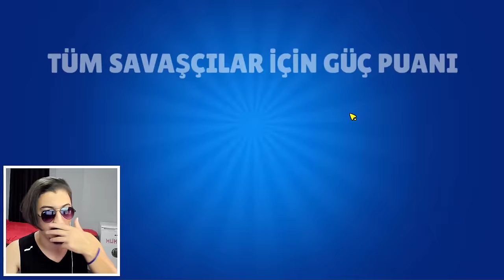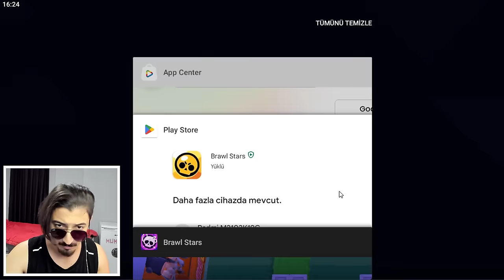VİDEO ÇEKERKEN KORKUNÇ ŞAKA YAPTILAR! Brawl Stars